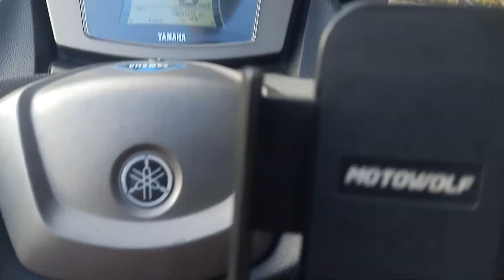ONE Ilocos Sur, PAGUDPUD Long Ride